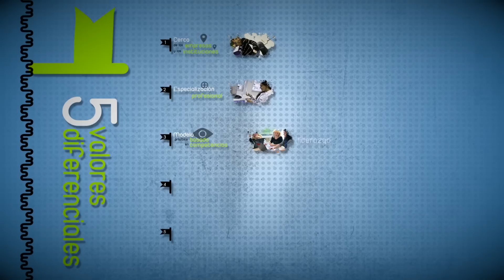¿Qué es un máster universitario?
Mondragon Unibertsitatea te explica qué son los másteres universitario